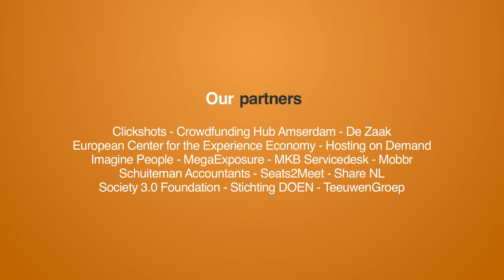Hjörtur Smárason about reversing the braindrain and the future of work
At the Arctic Circle I did a short interview with Hjörtur Smárason from Innovation Embassy. In this interview he shares his thoughts about his presentation 'reversing the braindrain and the future of work' and his lessons for and from the people of Vuollerim, the special place where the conference was held.

More information about this expedition? Check